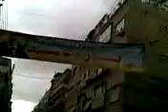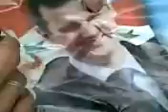احتراق بشار الاسد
Syrian Revolution ابطال سوريا يحرقون العلوي بشار